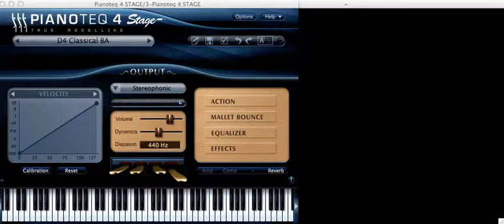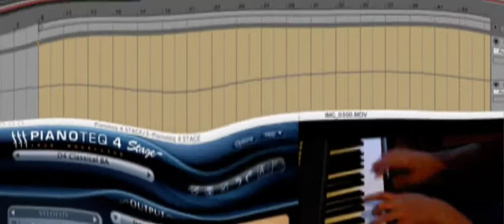My Great piano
Modartt Piano the best